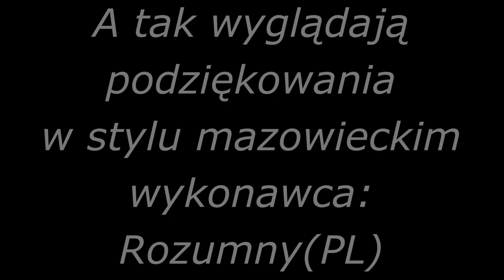RO PL MareNostrum FightNight (2012.04.07)